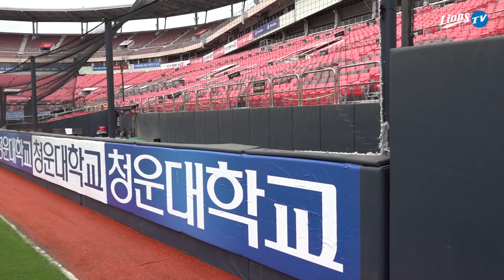[라이온즈tv] 또 우천취소 퇴근길직캠 🎥 선수단이 쉬는 법 (8.15)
수원에 추적추적 내린 비로 이틀 연속 우천취소
어제·오늘 꿀같은 휴식과 함께 다음 경기를 준비하는 🦁 삼성 라이온즈 선수단!

오늘은 우천취소 퇴근길직캠 미션 대신에 간단한 질문을 던져보았어요.
남은 시간 숙소에서 뭐 할 거냐고 물어보면 당연히 "쉬겠다"고 답변할 것 같아
뭐하면서 쉴 거냐고 조금 더 구체적으로 물어봤습니다.

선수단 대부분이 🛌 '잠'을 꼽은 가운데,
남들과는 다른 쉬는 시간을 보낼 선수들을 확인해 보세요.